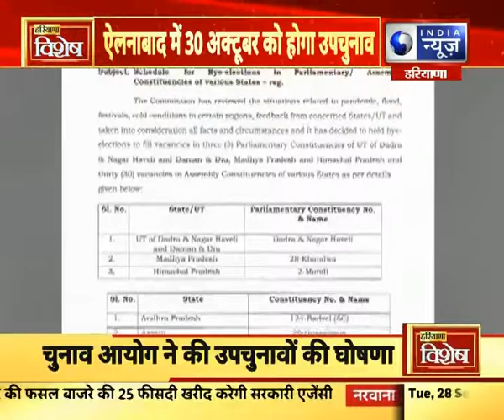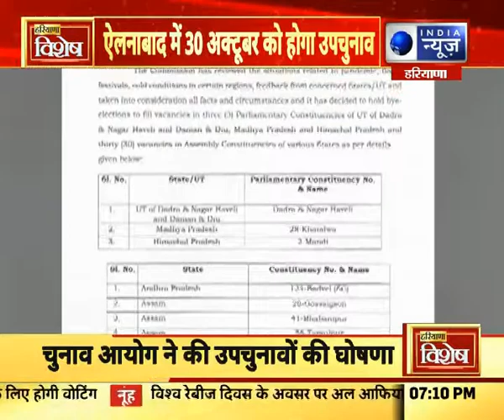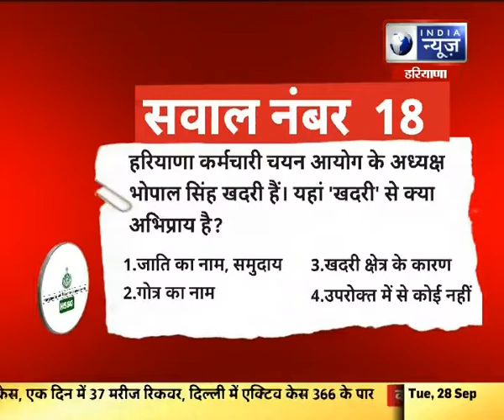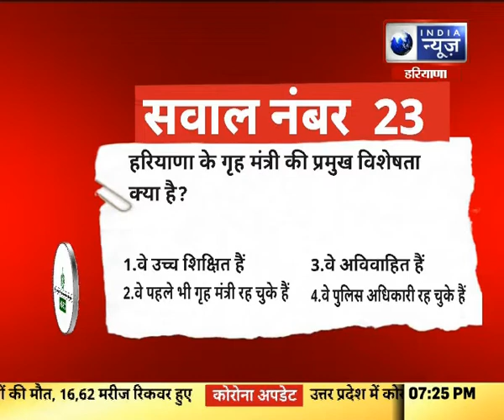Haryana Vishesh : हरियाणा में आज की बड़ी खबरें | 28 September 2021 | India News Haryana